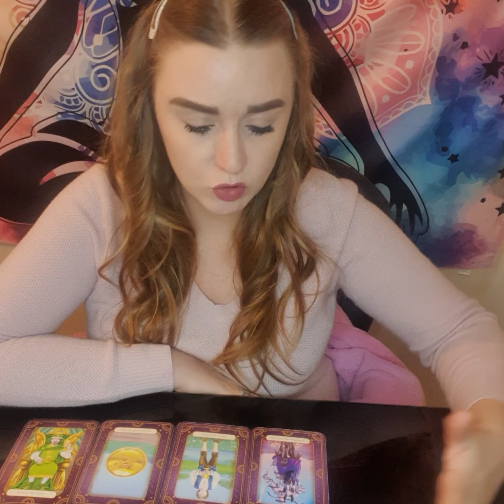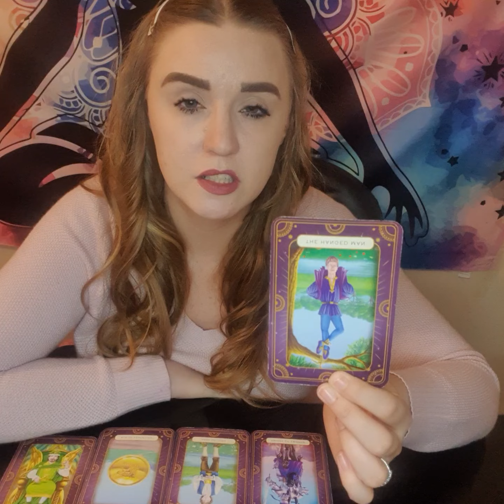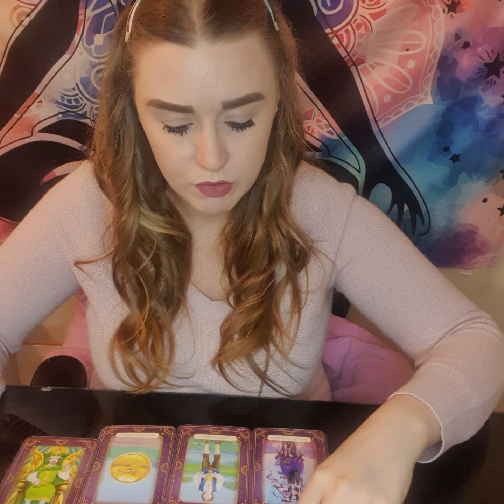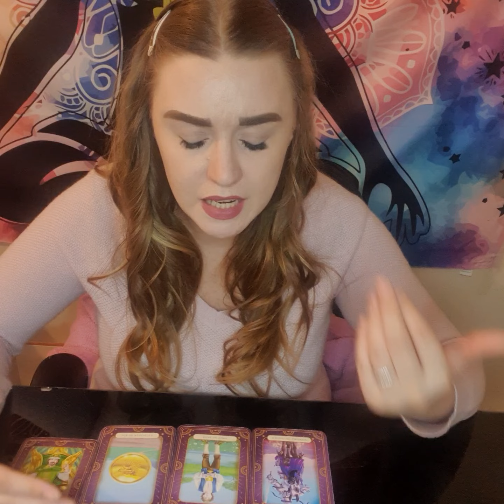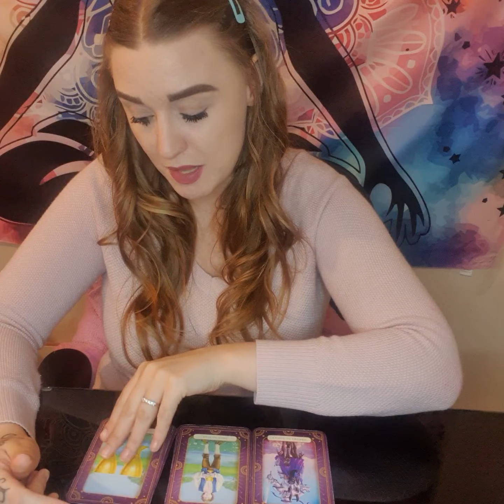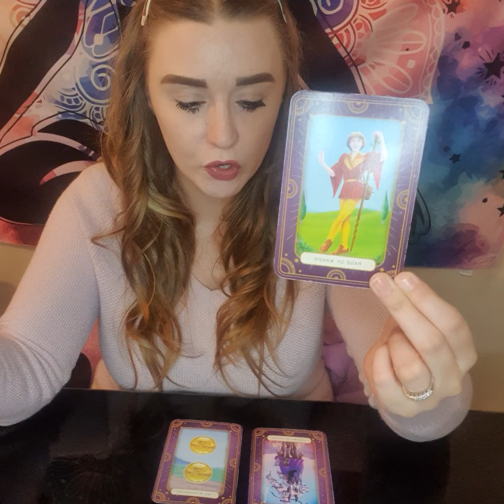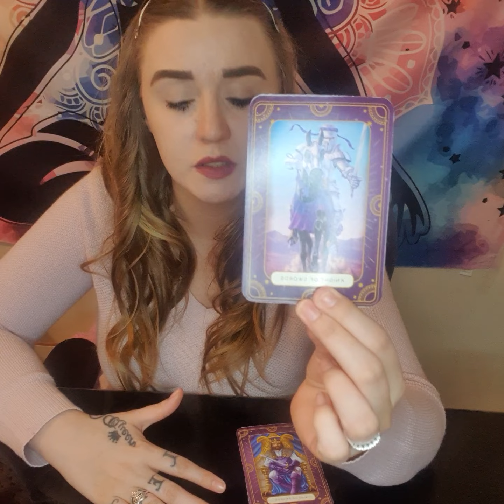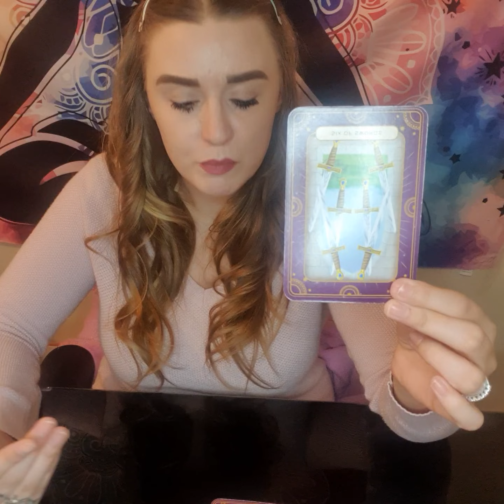Taurus Some Home Truths About The Person You Think About !